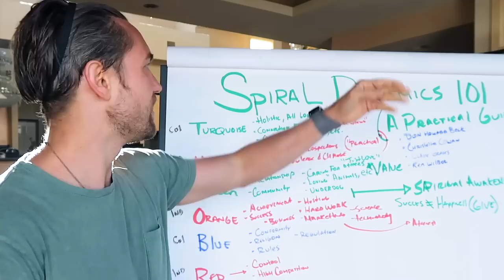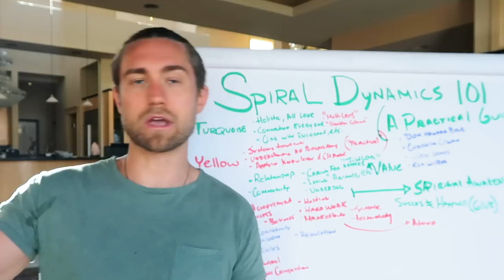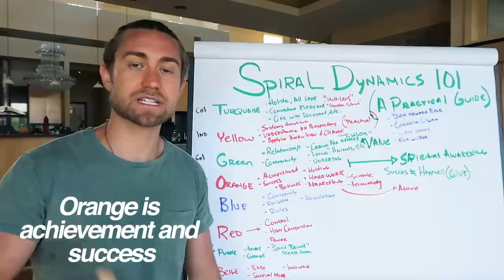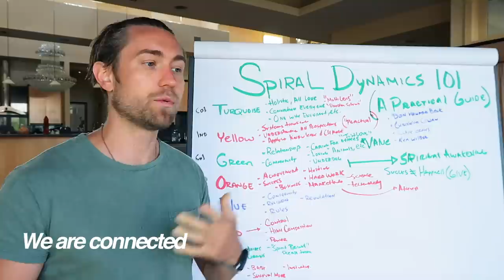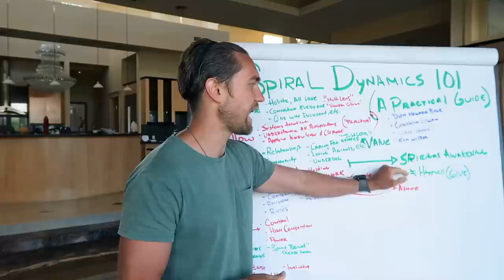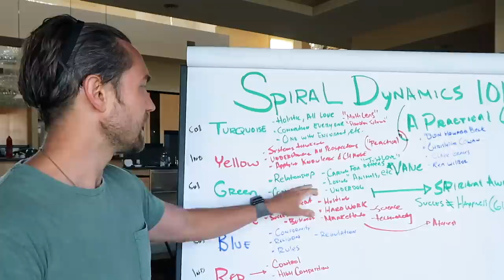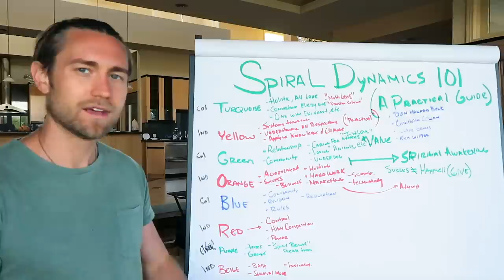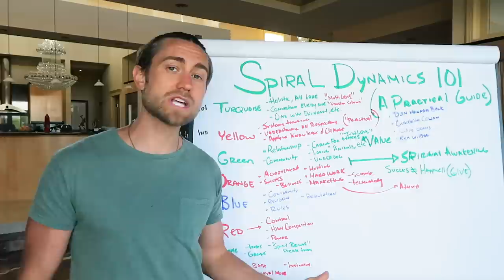Spiral Dynamics 101: A Practical Guide for Evolutionary Psychology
Once you understand the model of Human Psychology presented in this video, you'll completely TRANSFORM the way you relate to the world. Spiral Dynamics will INSTANTLY improve your interpersonal relationships and Raise Your Vibration like NEVER before.

What I'm about to share with you has the potential to completely transform your life. I know when I first learned it, I saw the whole entire world in a completely new way. It helped me to understand other people, understand my own psychology, understand how I could raise my vibration to a new level of consciousness. And in this video I'm going to share with you the most transformative process or model for understanding human behavior, human psychology, and I truly believe that you'll never see the world the exact same way. After you watch this video, you'll understand it in a completely new way and I'm super excited to share it with you in this video.

Welcome back to another video. My name is Aaron and I help people expand their consciousness by making spirituality both practical and relatable. So in this video I'm going to be sharing with you that on spiral dynamics, this is a book that was written, a model they waved for seeing the react, seeing reality, understanding psychology. Some people call it evolutionary psychology and a lot of actually what's happening in the world right now, what I believe is many people are going through what is called a spiritual awakening, are upgrading to a new level of consciousness.

And I'm going to be sharing with you in this video about that because I believe it's also related to a lot of what's happening in the world right now, especially when it comes to the great awakening, a lot of information becoming aware, uh, kind of brought to the surface and a lot of people starting to have new perspectives on different things.

Now, first off, let me shout out the authors of the book and people that have also added an attribute contributed to this work. Uh, you've got Don Howard, Don Howard Beck, Christopher Cohen, Clare graves, Ken Wilber. Uh, these are all people that have added to a lot of the information that has to do with spiral dynamics and, uh, branching off of different concepts of spiral dynamics. And if you've seen me share that, a power versus force before, uh, what you'll notice is that, um, there's some correlation.

Power versus force has that, that uh, chart, you'll see the chart right here. This is probably versus Boris was he shame, fear, guilt, anger, neutrality that eventually you see reasoning, joy, love, peace, enlightenment. These are all different levels of consciousness. I've shared that in hundreds of my YouTube videos talking about vibration. I would say spiral dynamics is a little bit more accurate in many ways and understanding different models of reality and different psychology, but it's a little bit harder to understand.

So I'm going to do my best to keep this simple. Um, there's other videos on YouTube that go much deeper into this process. So I'm not the only one that's made videos on this. I'm not necessarily an expert at it, but I do think it's fascinating and I do want to share my perspective and kind of how I see this whole process. So in a way, the colors, they're represented by colors that represent different modes of consciousness, different models, different behavior structures, different value systems.

A lot of it has to do with value systems. What do different levels value. Now, the interesting thing about spiral dynamics is once you understand it, you can then see why certain people think a certain way and why different colors argue with each other because they're literally different levels of consciousness. They're different levels of psychology. And because of those perspectives, that's why there is that pushback.

That's why they think differently. So first off, let me explain that. I'm going to quickly go over the bottom two. Now the bottom two are the very, uh, primitive and very basic needs and levels. We've evolved past that thousands of thousands of years ago as a society, but there are still purple. Uh, there's, it's beige and purple. So beige is that of like being a baby. Think about a baby. A baby needs all the...